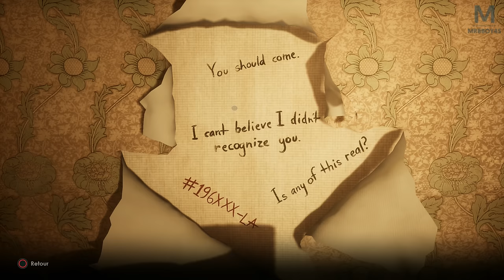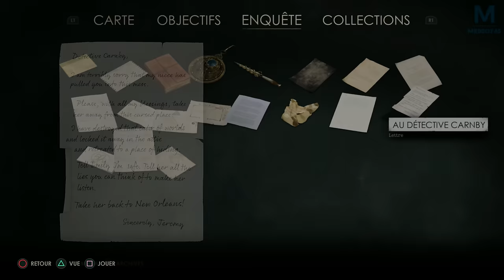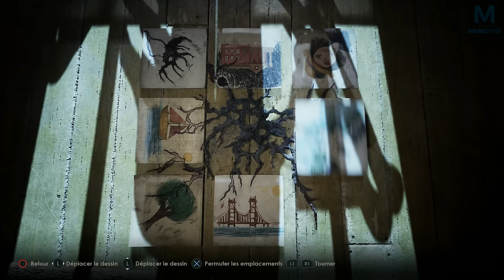ALONE IN THE DARK : Le passé de Carnby | Episode 12